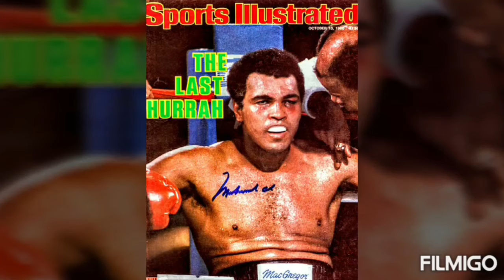"The Greatest" ft. Muhammad Ali and Goldie Himllayya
Muhammad Ali the rapper!